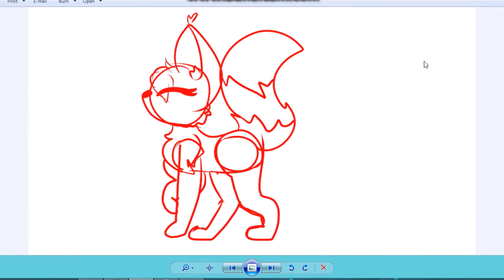GOTTA GO fAsT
gOTTA GO EFFIN' FAAAAAAAAAAAAAAAAAAAAAAAAAAAAAAAAAAAAAAAAAAAAAAAAAAAAAAAAAAAAAAAAAAAAAAAAAAAAAAAAAAAAAAAAAAAAAAAAAAAAAAAAAAAAAAAAAAAAAAAAAAAAAAAAAAASSSSSSSSSSSSSSSSSSSSSSSSSSSSSSSSSSSSSSSSSSSSSSSSSSSSSSSSSSSSSSSSSSSSSSSSSSSSSSSSSSSSSSSSSSSSSST